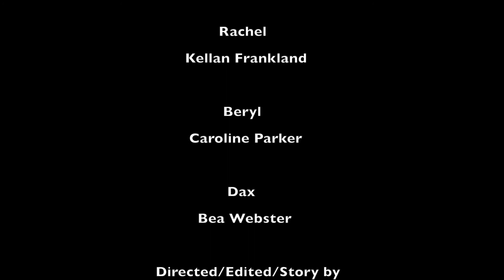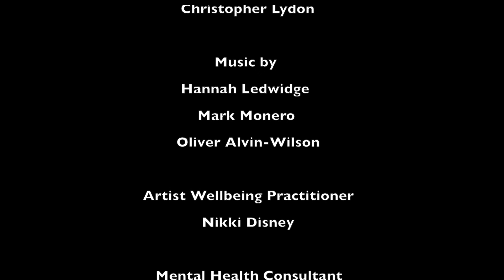What We Feel part 4 - captioned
Content notice: reference to bereavement.

WHAT WE FEEL is a brand-new drama based on real-life experiences of trauma and recovery.

In four short episodes, this thoughtful and moving miniseries explores how collective creativity supports the wellbeing of individuals who face prejudice in their everyday lives.

A group of five people, all marginalised by society, meet online for a creative gathering designed to support their mental health. A sixth person joins them as sign-language interpreter.

One of the group has set up a task – choose and read a bit of a play by Shakespeare. What does it mean to your life right now? How does it make you feel? Does it unlock anything?

Some throw themselves in, but not everyone is convinced. As creativity flows and tensions rise, will the whole group have chance to express what they feel in a space that feels safe for everyone?

Conceived and directed by Oliver Alvin-Wilson, WHAT WE FEEL was devised in Lockdown 1 by the cast in workshops and co-created with people living with mental health issues.

A co-production of 1623 theatre company and D&O Productions.

Supported by Arts Council England’s Covid-19 Emergency Fund.

Cast: Niall Costigan (Vince), Edalia Day (Laura), Kellan Frankland (Rachel), Caroline Parker (Beryl), Bea Webster (Dax), Oliver Alvin-Wilson (Melvin).

Dramaturg: Ben Spiller.

Dramatherapy practitioner: Nikki Disney.
Mental health consultant: Richard Marshall-Lanes.

Workshop and rehearsal BSL-English interpreters: Clare Edwards, Alison Green, Alim Jayda, Elvire Roberts, Catrin Thomas.

Producer: Christopher Lydon.

Director and editor: Oliver Alvin-Wilson.